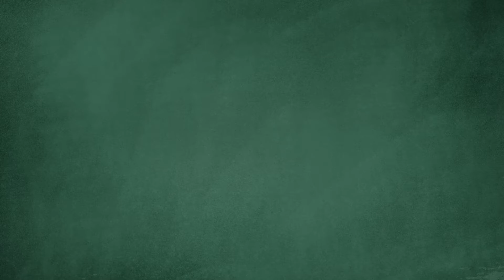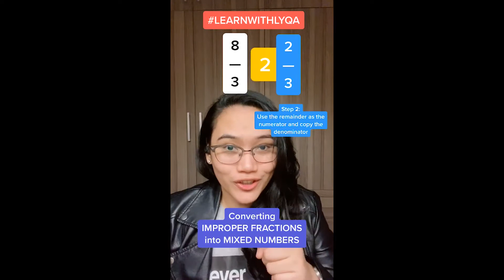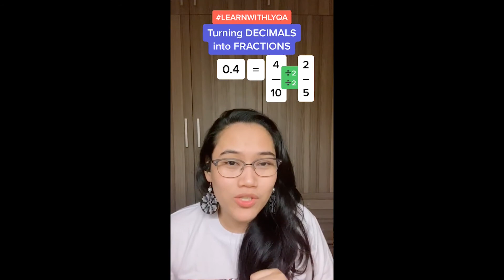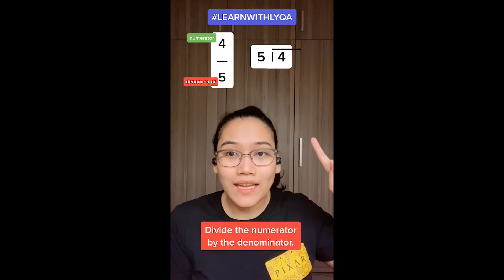Converting Fractions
How can we convert fractions? Is there an easier way to do that? Let's LearnWithLyqa!

💡 CONNECT WITH @Team Lyqa 💡
Main channel: Team Lyqa

💡 Kumu LIVE show every Tuesday from 10:30am to 12nn.